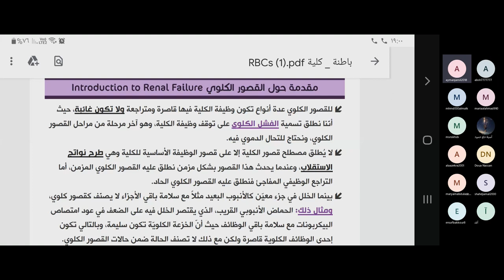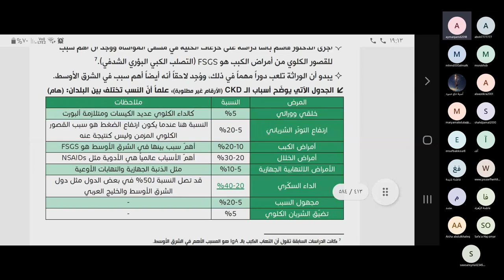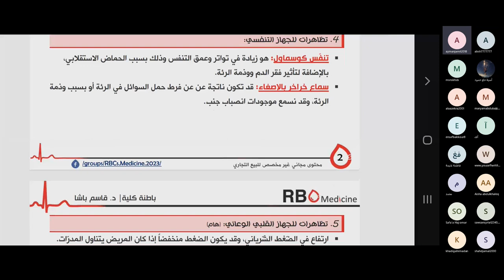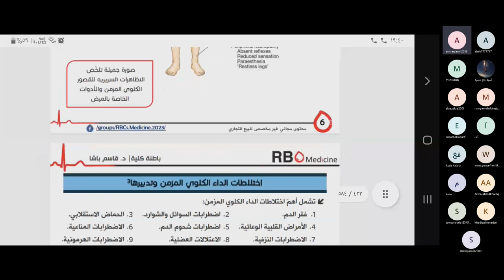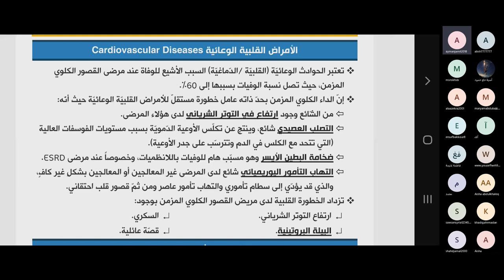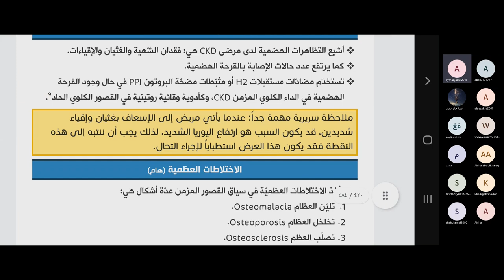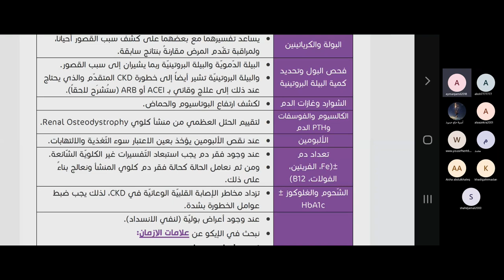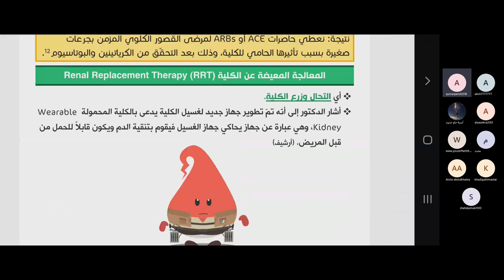الداء الكلوي المزمن 1 و 2